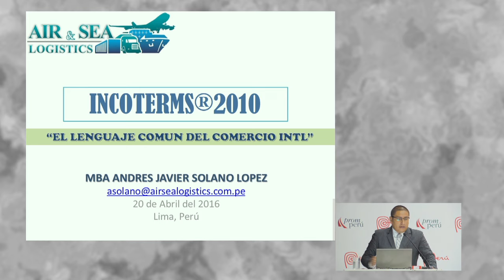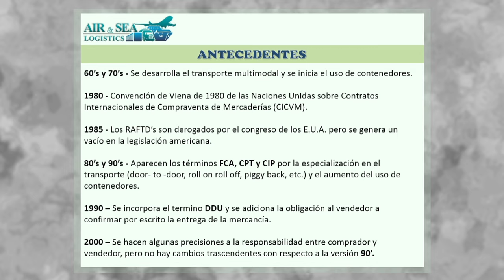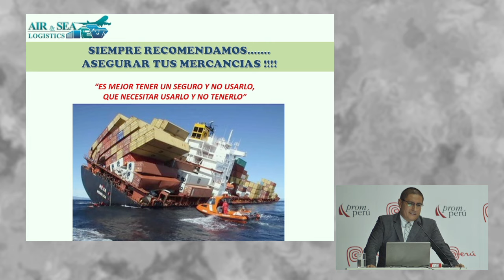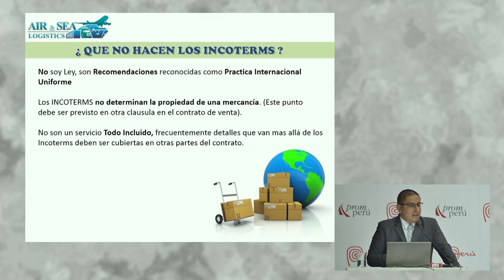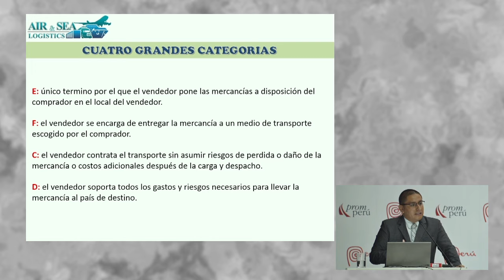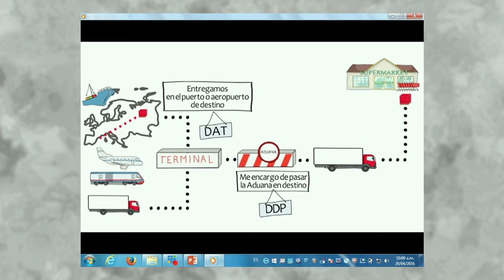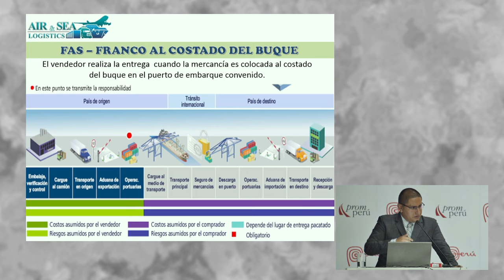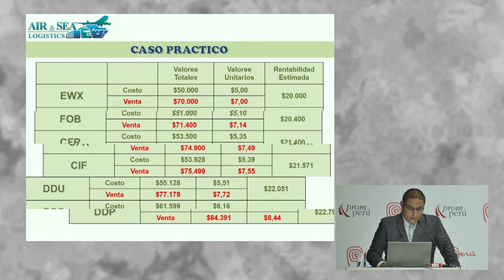Incoterms 2010: aplicaciones y casos prácticos. SOLANO, Andres [20 de abril de 2016]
Conferencia del Seminario Miércoles del Exportador PromPerú:
 "Incoterms 2010: aplicaciones y casos prácticos".

SOLANO, Andres
Air & Sea Logistics

Logística Internacional
PromPerú